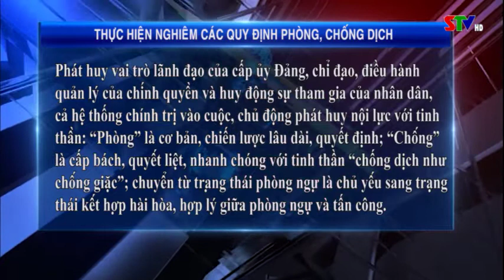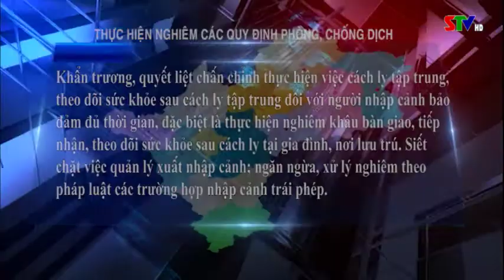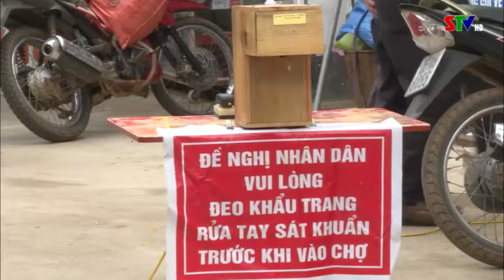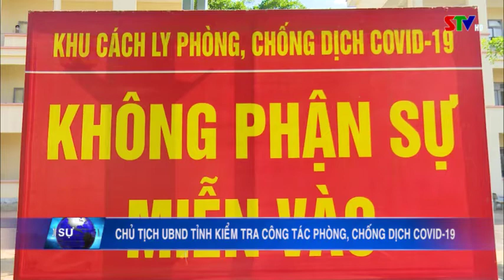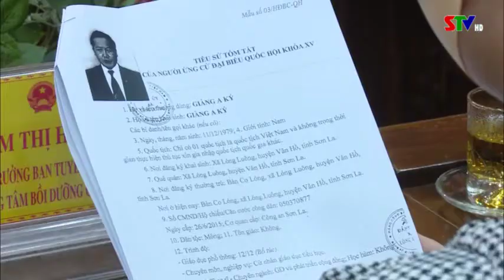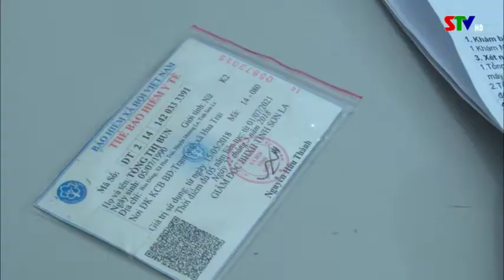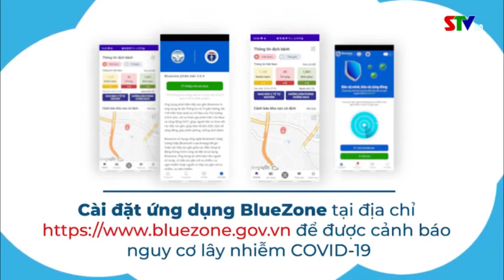Bản tin truyền hình tiếng Mông ngày 10/5/2021